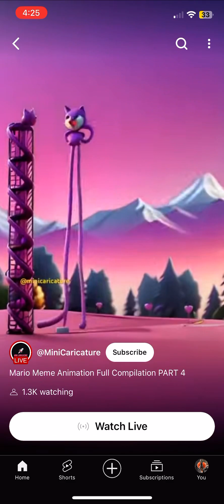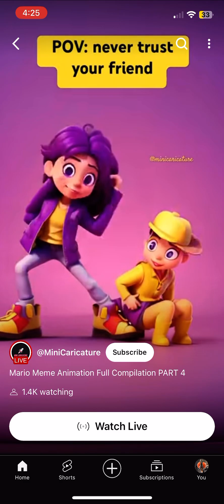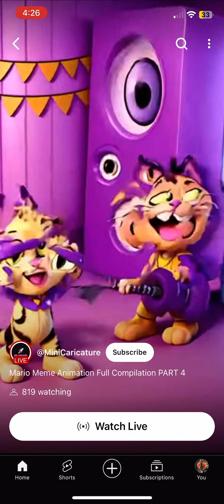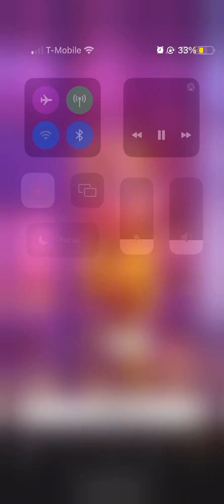this awful ai content farm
i found this awful ai content farm on shorts and this is the first time ive ever actually seen ai animation and i just couldnt stop watching i was so transfixed its like a nightmare